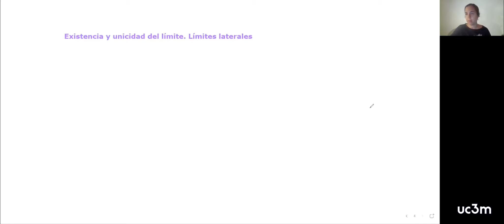3.3. Existencia y unicidad del límite. Límites laterales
Matemáticas I para la economía. Tema 3: Continuidad. Docente: Paula Rosado Jiménez.